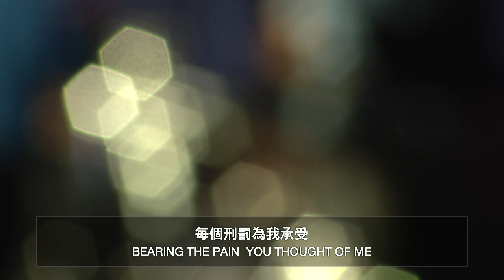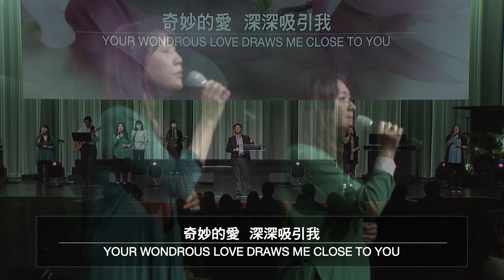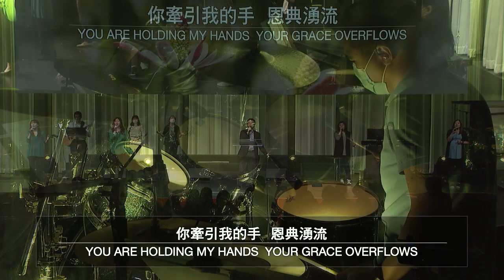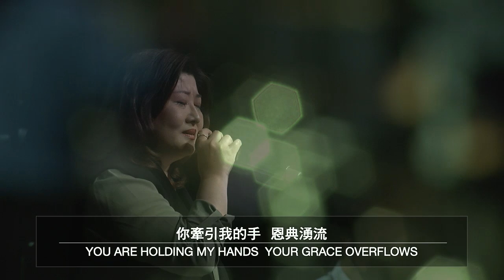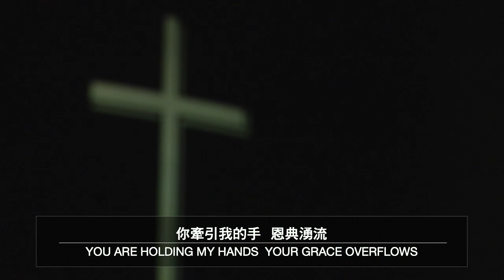因耶穌愛我 | 我要歌頌你的力量 | 你永遠如此深愛著我 | 在你眼中 | 20220522 生命河主日敬拜 Sunday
因耶穌愛我0:19 | 我要歌頌你的力量4:51 | 你永遠如此深愛著我11:25 | 在你眼中18:06 // 請記得按下訂閱 + 小鈴鐺，敬拜讚美、精彩信息不漏接，也別忘了分享給你的親朋好友 //• 歡迎您一起來敬拜愛我們的主，願今天敬拜的恩膏充滿您。希望這裡能成為你屬靈的家，跟我們ㄧ起經歷神的同在。如果你想多認識生命河 】 矽谷生命河靈糧堂 | RIVER OF LIFE CHRISTIAN CHURCH1177 Laurelwood Road, Santa Clara, CA 95054 USA(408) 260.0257 APP：